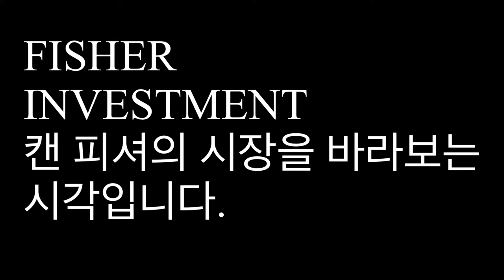투자 대가 켄 피셔의 시장 조정기에 대한 생각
원본 영상은 아래 링크를 참조하세요.